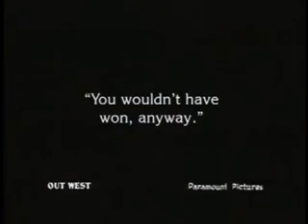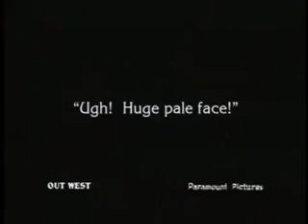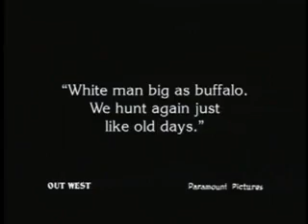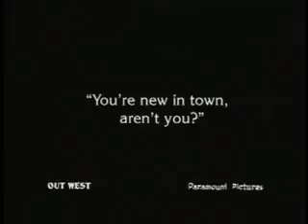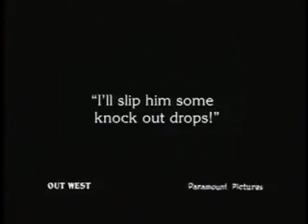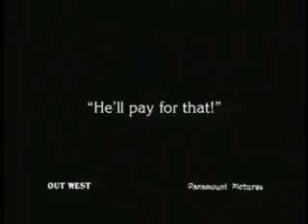Out West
Out West is a 1918 short comedy film, a satire on contemporary westerns, starring Fatty Arbuckle, Buster Keaton, and Al St. John. It was the first of Arbuckle's "Comique" films to be filmed on the west coast, the previous five having been filmed in and around New York City. The idea for the story came from Natalie Talmadge, who was later to become Keaton's first wife.